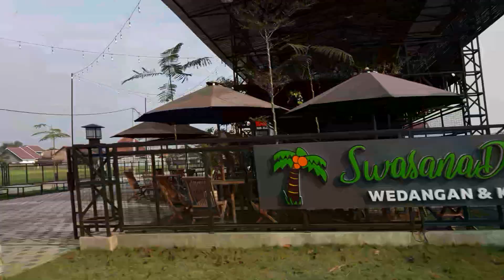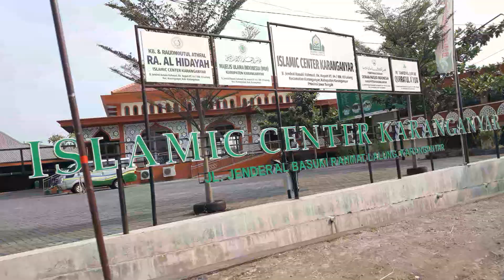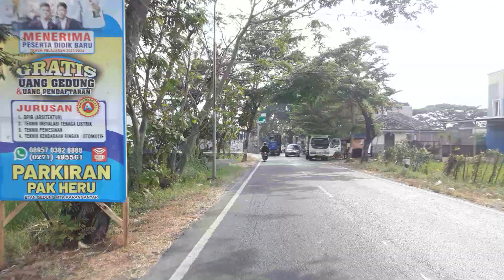begini perjuagan cruw sound saat melintas di jalan || lihat gendset bar bar goyang- goyang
di belakang gedset rasanya juga bar bar ya lur gedset yang di gandeng goyang goyang  perjalanan sound timbalan dari matesih karaganyar menuju ke polokrto, sukoharjo mafia sound jilid full bas sound racing mafia sound margomulyo alat sound mewah
gibran audio mafia sound Margo mulyo jilid 3 alamat salam tohkuning karangpandan karanganyar.